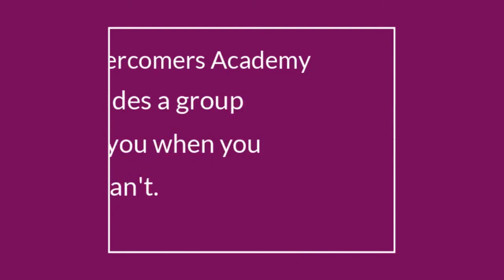No More Diets with Sundi Jo Graham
When SundiJo Graham’s seven-year-old cousin told her his Christmas wish was for her to be able to ride the roller coaster with him, she was devastated when she failed to give him the gift he wanted the next year.

It took time, lots of struggle, dealing with issues in her past and getting real with God before she would finally lose enough weight to give him his gift. She has lost 145 pounds, but she did not diet and still doesn’t. Hear SundiJo’s amazing story